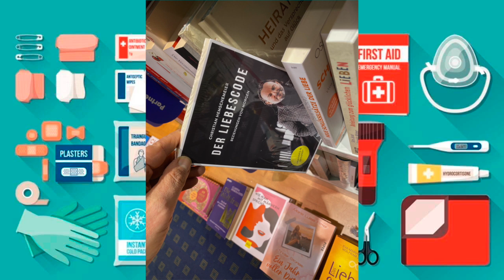"Drehbücher" von Dir und Anderen / Provokationen